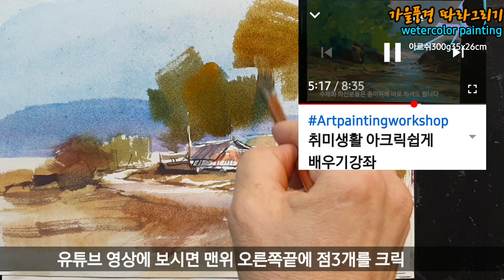Flow order method for watercolors of autumn scenery/가을풍경 수채화 따라그리기 순서방법